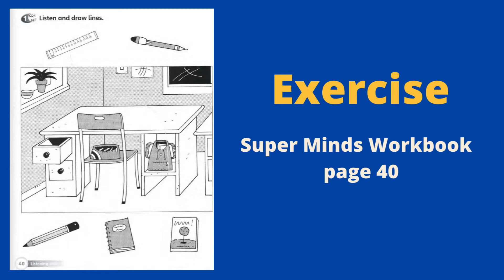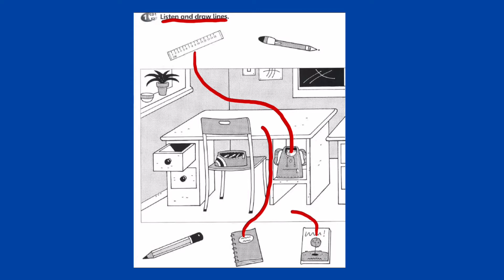Year 1 (Unit 3 - Pet Show) - Super Minds Workbook page 40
Lesson based on Super Minds workbook page 40